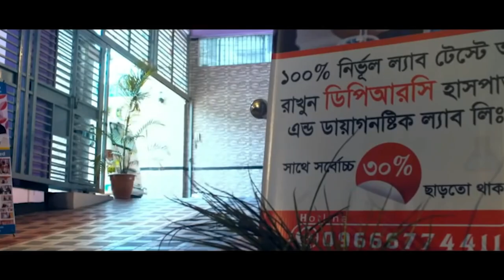রিউম্যাটয়েড আর্থ্রাইটিস এর জন্য বিদেশে গিয়ে চিকিৎসা নিয়েছিলাম ফলাফল শূন্য DPRC’র চিকিৎসায় আমি সুস্থ